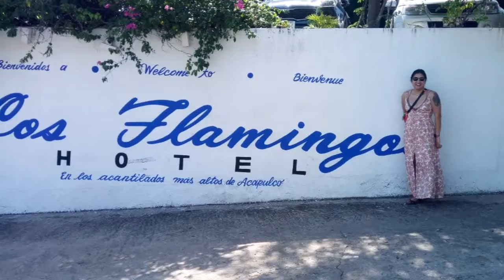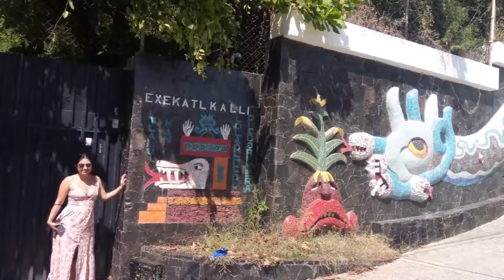06-11-2021 - Camino Real Hotel - Acapulco City Tour (PRIVATE) By Jose Mario and Temo.